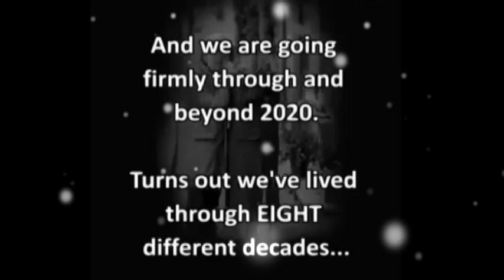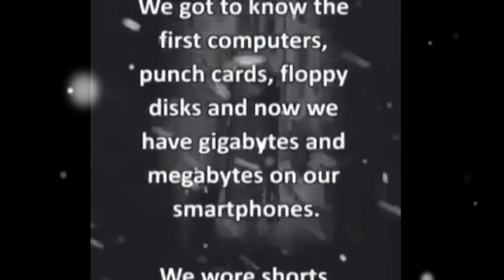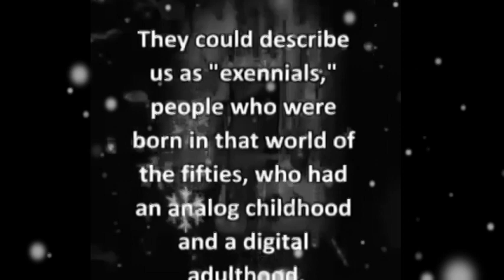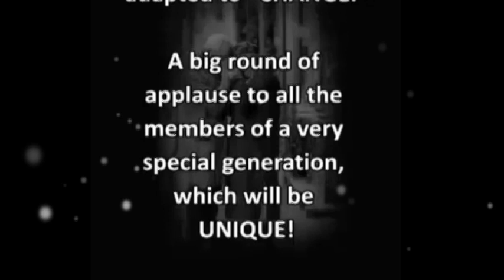They Call Us the Elderly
Love and Sub